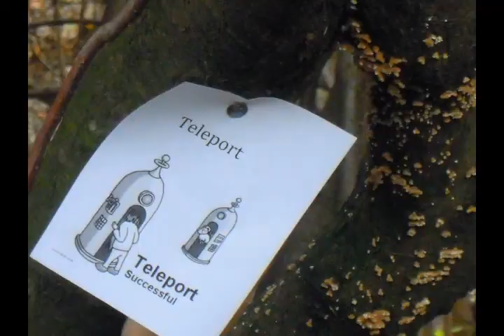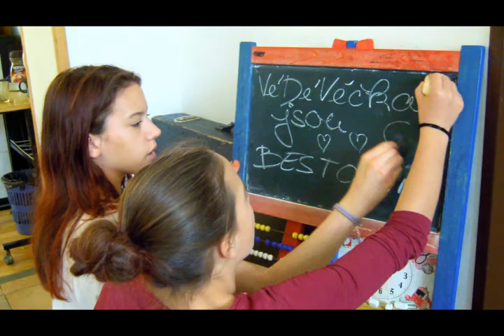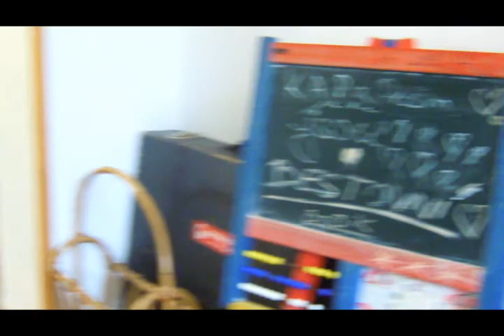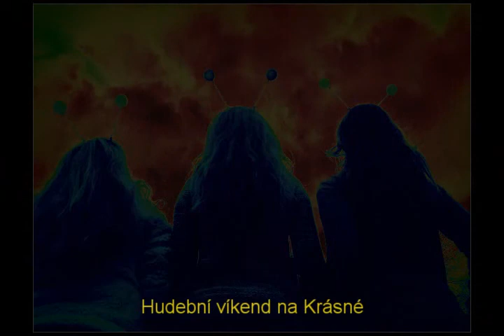Hudební víkend Krasna - UFO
Hudební víkend Krásná - podzim 2013
ve stylu Future.